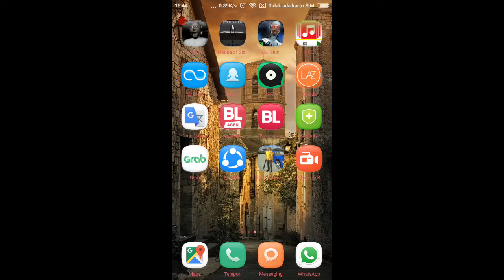gereni baru yang ada gudang rasia terbaru